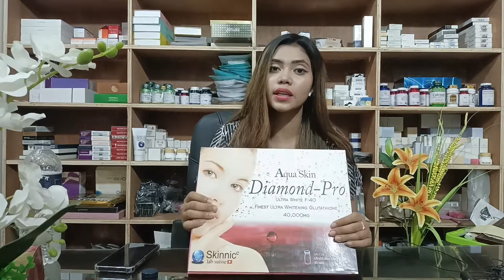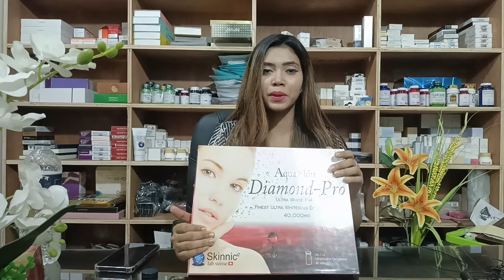Diamond pro glutathione injections fr Switzerland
Relumins Skin Care and Mensen Media , Skin Peel Bangladesh , BB Glow Bd, Glutathione Bangladesh